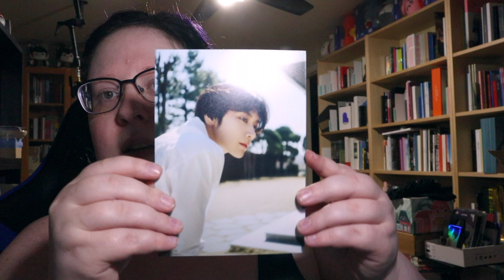K-Pop Albums, Photocards Haul #205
Haul:
ChoiceMusicLa
NobileCollection